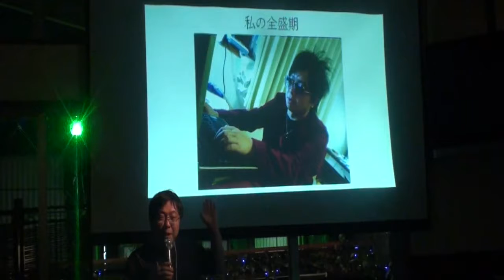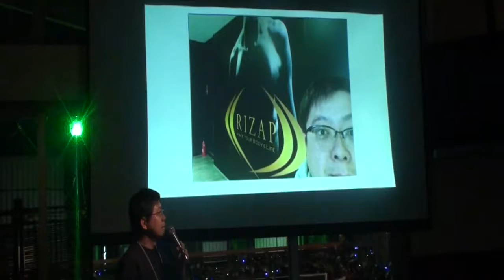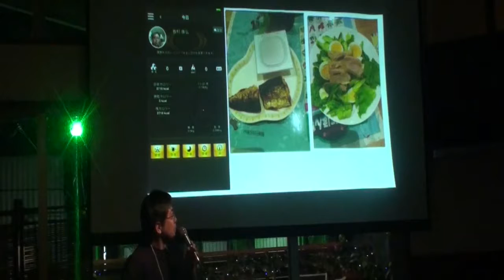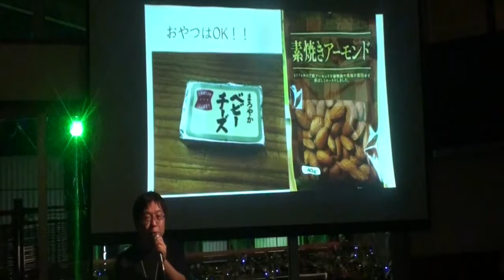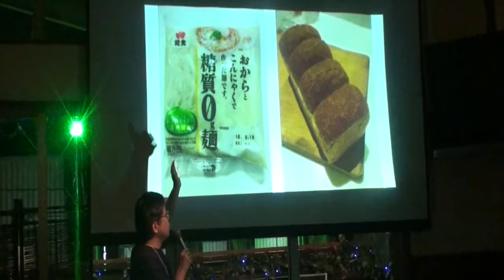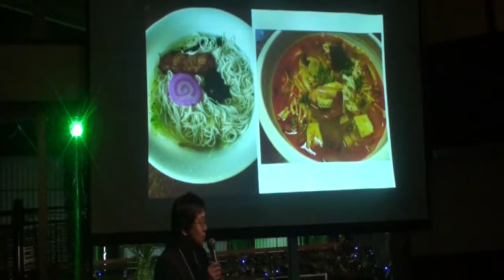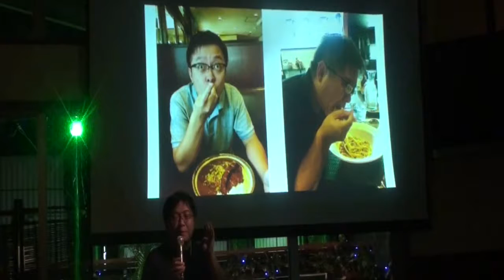PechaKucha Night Kirishima Vol 2 Yasuhiro Arimura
Yasuhiro Arimura